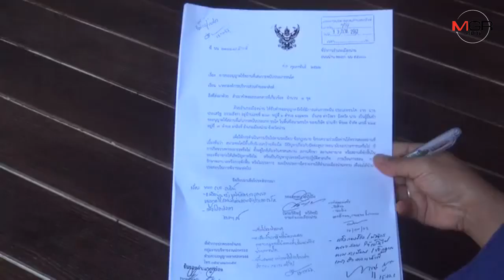ร้อนถึงผ้าเหลือง! เอกชนสร้างโรงเลี้ยง-สนามวัวชนติดวัดป่าเมืองน่าน ส่งกลิ่นคลุ้ง-กระทบศีลธรรมซ้ำ